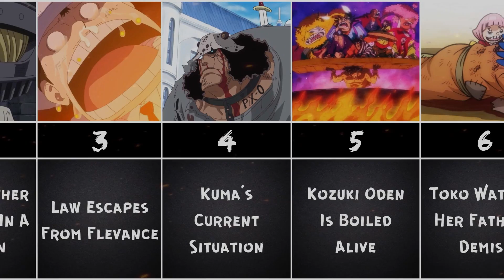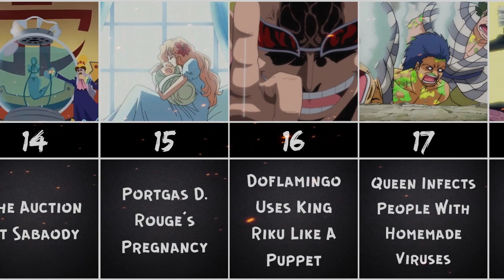Disturbing Moments From ‘One Piece’ That Prove This Series Is Surprisingly Dark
Disturbing Moments From ‘One Piece’ That Prove This Series Is Surprisingly Dark - In this video, we're going to take a look at some disturbing moments from One Piece that prove this series is surprisingly dark. From death to destruction, from bloodshed to betrayal, these moments will surprise and shocking.

If you're a fan of One Piece, then you know that this series is full of surprises and dark moments. In this video, we're going to take a look at a few of the most disturbing moments from One Piece to demonstrate just how dark this series can be. Be prepared to have your mind blown!